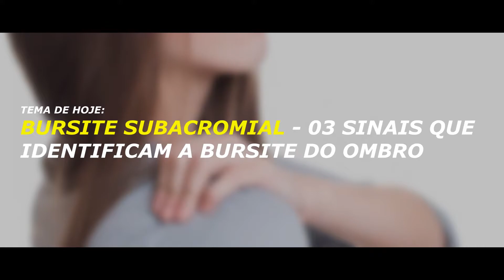BURSITE SUBACROMIAL SUBDELTÓIDEA - 03 SINAIS que identificam a BURSITE DO OMBRO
Na aula de hoje falaremos sobre 03 sinais que podem ajudar você a identificar uma possível bursite subacromial (bursite do ombro ou subdeltóidea).

Será que a dor que você sente no ombro é bursite? Você sabia que nem toda dor no ombro é bursite? Assista esse vídeo até o final e veja como diagnosticar a bursite subacromial subdeltóidea.

QUER CONTEÚDOS EXCLUSIVOS? FAÇA PARTE DE NOSSOS GRUPOS!

ACOMPANHE NOSSO CANAL:
 🕚 Todas as TERÇAS e SEXTAS